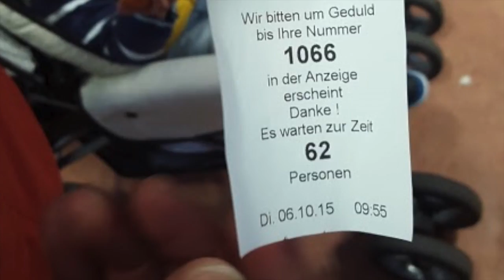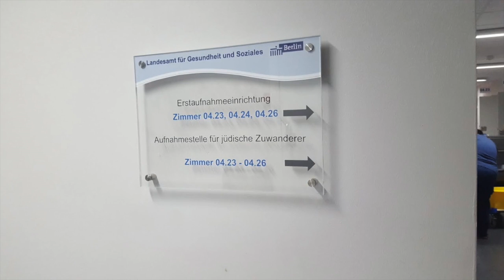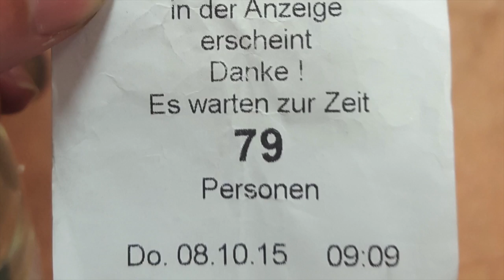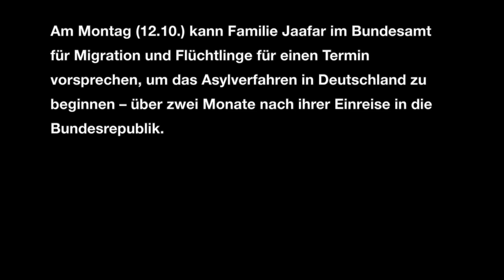Das lange Warten für ein Leben in Deutschland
Eine Flüchtlingsfamilie im Antrags-Dschungel